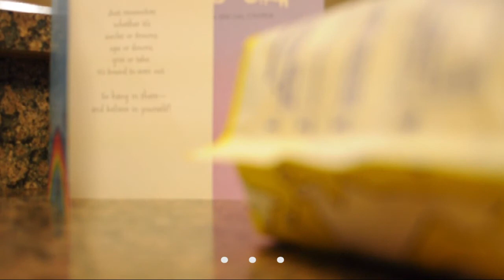Paranoia/Awake [Outtakes and Bloopers]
heh.. yeah.